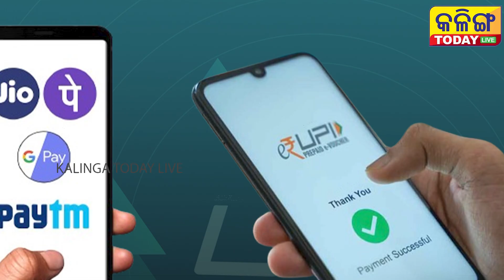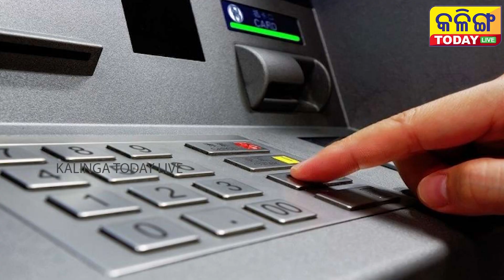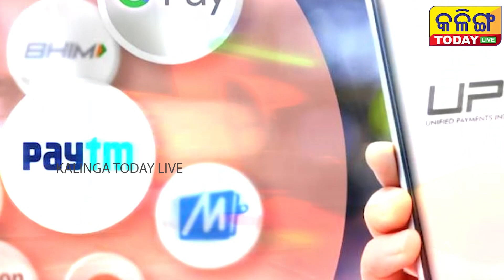ଜାନୁଆରୀ ୧ ରୁ ବନ୍ଦ ଅନଲାଇନ ପେମେଣ୍ଟ